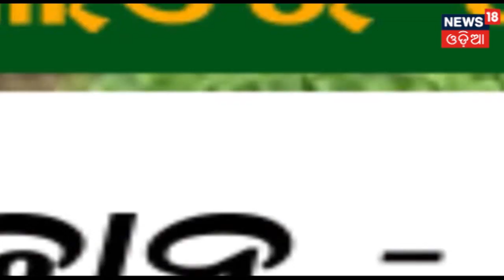Papaya Farming:ଅମୃତଭଣ୍ଡା ଚାଷରେ ରୋଗର ଲକ୍ଷଣ ଓ ପ୍ରତିକାର | Annadata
ଅମୃତଭଣ୍ଡା ଚାଷରେ ଅନେକ ପ୍ରକାର ରୋଗପୋକ ଦେଖା ଦେଇଥାଏ | ଯଦି ସଠିକ ସମୟରେ ଏହାର ପ୍ରତିକାର ନକରାଯାଏ ତାହେଲେ ଚାଷୀଙ୍କୁ ଚାଷରେ ଲାଭହୁଏନାହିଁ | ତେଣୁ ଜାଣିରଖନ୍ତୁ ଅମୃତଭଣ୍ଡା ଚାଷରେ ରୋଗର ଲକ୍ଷଣ ଓ ପ୍ରତିକାର | 19th November 2019 |

"Annadata Program" explains in a very brief way to the farmers on the latest farming method and technology. To get updated news on farming tips stay connect with News18 Odia "Annadata" program and for more news visit our Annadata playlist.